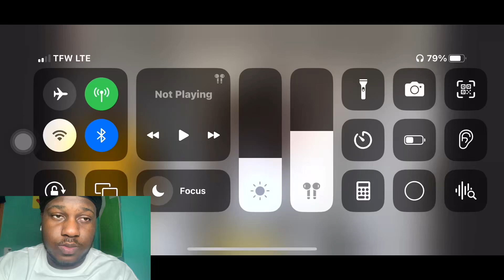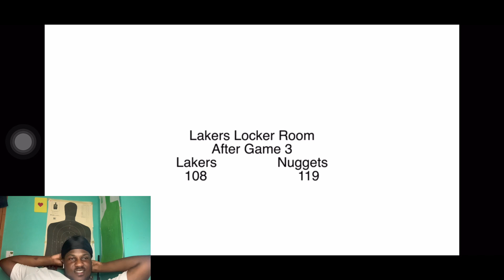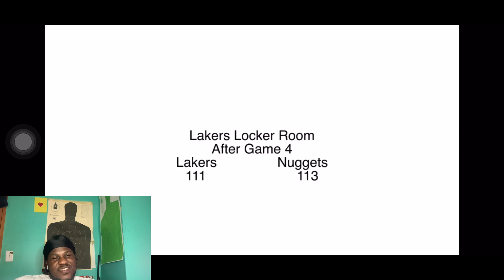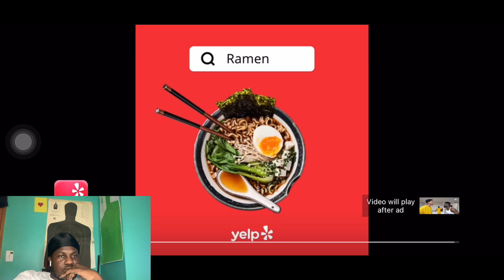RDCworld1 - How Lebron Was In The Locker Room After Getting Swept by the Nuggets REACTION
Yardee reacts to RdcWorld1 new video how lebron was in the locker room after getting swept by the nuggets